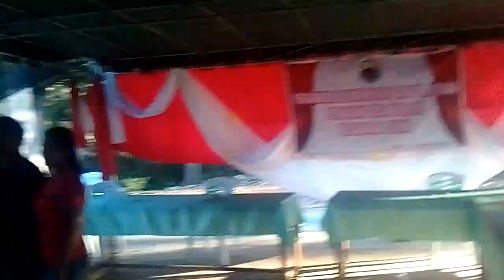Persembahan Lagu Makdalena Oleh Riko Nenobais Saat Selesai Pelantikan Perangkat Desa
Desa Noenoni edisi 19 agustus 2020